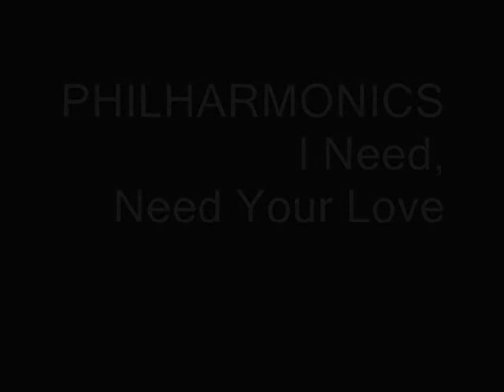PHILHARMONICS - I Need, Need Your Love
Gone big the last couple of years and rightly so. Love this!